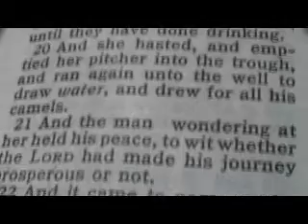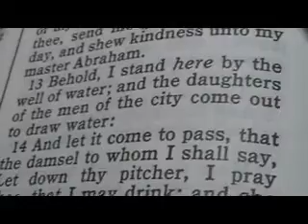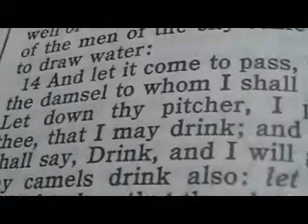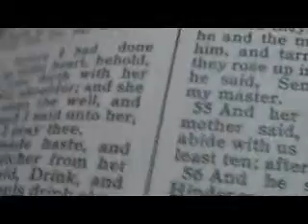Genesis 24 thoughts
Reese Chronological Bible Genesis 24 thoughts

35 And the LORD hath blessed my master greatly; and he is become great: and he hath given him flocks, and herds, and silver, and gold, and menservants, and maidservants, and camels, and asses.
36 And Sarah my master's wife bare a son to my master when she was old: and unto him hath he given all that he hath.
37 And my master made me swear, saying, Thou shalt not take a wife to my son of the daughters of the Canaanites, in whose land I dwell:
38 But thou shalt go unto my father's house, and to my kindred, and take a wife unto my son.
40 And he said unto me, The LORD, before whom I walk, will send his angel with thee, and prosper thy way; and thou shalt take a wife for my son of my kindred, and of my father's house:
41 Then shalt thou be clear from this my oath, when thou comest to my kindred; and if they give not thee one, thou shalt be clear from my oath.
42 And I came this day unto the well, and said, O LORD God of my master Abraham, if now thou do prosper my way which I go:
43 Behold, I stand by the well of water; and it shall come to pass, that when the virgin cometh forth to draw water, and I say to her, Give me, I pray thee, a little water of thy pitcher to drink;
44 And she say to me, Both drink thou, and I will also draw for thy camels: let the same be the woman whom the LORD hath appointed out for my master's son.
45 And before I had done speaking in mine heart, behold, Rebekah came forth with her pitcher on her shoulder; and she went down unto the well, and drew water: and I said unto her, Let me drink, I pray thee.
46 And she made haste, and let down her pitcher from her shoulder, and said, Drink, and I will give thy camels drink also: so I drank, and she made the camels drink also.
47 And I asked her, and said, Whose daughter art thou? And she said, The daughter of Bethuel, Nahor's son, whom Milcah bare unto him: and I put the earring upon her face, and the bracelets upon her hands.
48 And I bowed down my head, and worshipped the LORD, and blessed the LORD God of my master Abraham, which had led me in the right way to take my master's brother's daughter unto his son.
49 And now if ye will deal kindly and truly with my master, tell me: and if not, tell me; that I may turn to the right hand, or to the left.
50 Then Laban and Bethuel answered and said, The thing proceedeth from the LORD: we cannot speak unto thee bad or good.
51 Behold, Rebekah is before thee, take her, and go, and let her be thy master's son's wife, as the LORD hath spoken.
52 And it came to pass, that, when Abraham's servant heard their words, he worshipped the LORD, bowing himself to the earth.
53 And the servant brought forth jewels of silver, and jewels of gold, and raiment, and gave them to Rebekah: he gave also to her brother and to her mother precious things.
54 And they did eat and drink, he and the men that were with him, and tarried all night; and they rose up in the morning, and he said, Send me away unto my master.
55 And her brother and her mother said, Let the damsel abide with us a few days, at the least ten; after that she shall go.
56 And he said unto them, Hinder me not, seeing the LORD hath prospered my way; send me away that I may go to my master.
57 And they said, We will call the damsel, and enquire at her mouth.
58 And they called Rebekah, and said unto her, Wilt thou go with this man? And she said, I will go.
59 And they sent away Rebekah their sister, and her nurse, and Abraham's servant, and his men.
60 And they blessed Rebekah, and said unto her, Thou art our sister, be thou the mother of thousands of millions, and let thy seed possess the gate of those which hate them.
61 ¶And Rebekah arose, and her damsels, and they rode upon the camels, and followed the man: and the servant took Rebekah, and went his way.
62 And Isaac came from the way of the well Lahai--roi; for he dwelt in the south country.
63 And Isaac went out to meditate in the field at the eventide: and he lifted up his eyes, and saw, and, behold, the camels were coming.
64 And Rebekah lifted up her eyes, and when she saw Isaac, she lighted off the camel.
65 For she had said unto the servant, What man is this that walketh in the field to meet us? And the servant had said, It is my master: therefore she took a vail, and covered herself.
66 And the servant told Isaac all things that he had done.
67 And Isaac brought her into his mother Sarah's tent, and took Rebekah, and she became his wife; and he loved her: and Isaac was comforted after his mother's death.